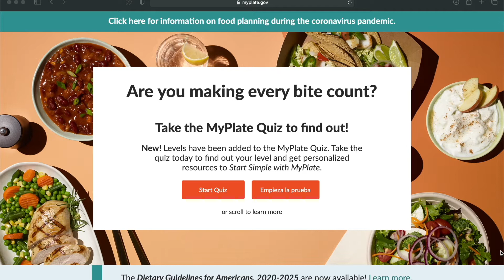The SIX DIMENSIONS of WELLNESS 😄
We all strive to live happy and fulfilled lives. The only way to contribute to our well-being is to understand what that well-being consists of. Here are my six building blocks to ensure a well balanced life! 😄